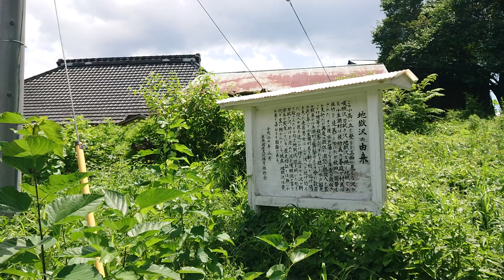またカショッチと大子の方へ行ってみよう☆無編集13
2024年7月に撮った無編集です
ちょい離れたのでまた3つずついきます